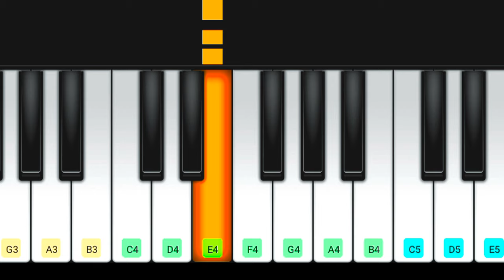Mankatha × Master mass interval BGM | Piano tutorial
Mankatha bgm piano tutorial
mankatha bgm ringtone
mankatha theatre response
mankatha songs
master bgm piano
master bgm
master song
Tamil songs